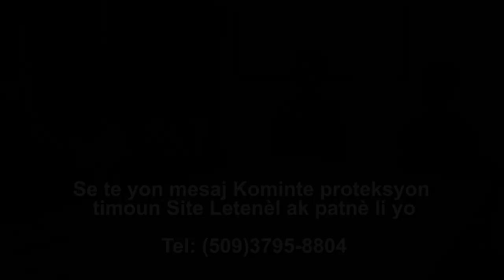Bel timoun sa yo a laj de 15 ans yo te deja ap fè pitit